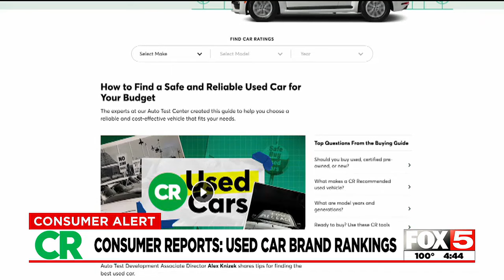Consumer Reports: Use Car Brand Rankings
Consumer Reports is here to help with its first-ever brand ranking for used cars, helping you find the best, most reliable ride to fit your needs and budget.